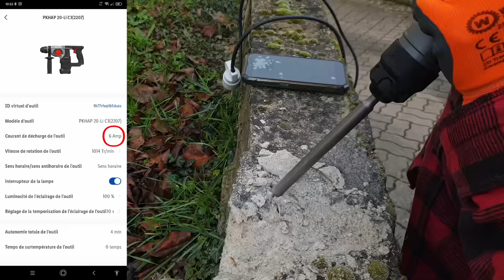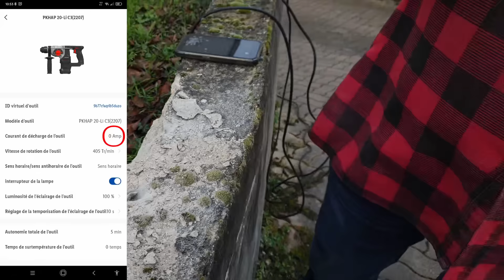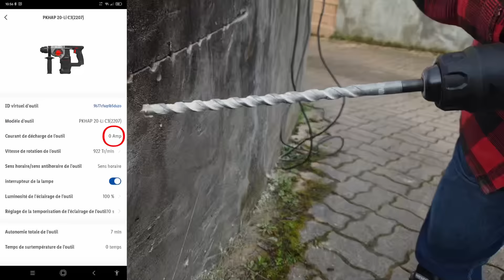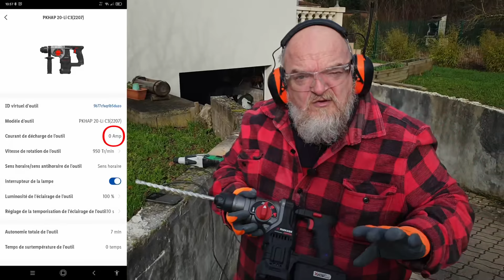Parkside PKHAP 20 Li C3 02 Nouvel exemplaire, Tests et démontage.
Je précise qu'il s'agit bien d'une autre machine que sur la 1ère vidéo, que j'ai prise dans un autre magasin non loin du 1er.

Cela ne vous coûte rien, que ce soit bien clair.

EPI:

Je vous fais une liste non exhaustive d'équipements de sécurité, à mon avis de bonne qualité et qui vont pleinement avec ma façon de voir la sécurité.
: Chaussures de sécurité type basket S3
: Casque de chantier
: Lunettes simples
: Lunettes haut de gamme mais top !
: Visière simple
: Visière haut de gamme (mais pas hors de prix)
: Bouchons d'oreilles
: Casque anti bruit (super plan !)
: Casque anti bruit bluetooth
: Masque respiratoire FFP3
: Masque à cartouche (comme le mien, mais autre marque)
: Masque complet pas mal

: Gants mécanique, anti-vibrations (génial pour le ponçage, perfo, etc...
: Gants anti-coupure
: Gants soudure
: Gants Tronconneuse
: gants anti-coupure haute performances
: Gants produits chimiques

Ce que j'utilise au quotidien:

Colles :
Titebond résistante à l’eau

Outillage cool et solide
Jeu de pinces à circlips
embouts pour douille sur visseuse à chocs
Embouts longs Tivoly
(très bonne qualité, et on a un jeu complet pour à peu près tout)

Inclinomètre Shkalacar

Lubrification :
huile pneumatique (et pour compresseurs traditionnels)
Huile compr. Sil (compresseurs silencieux)
Huile de Camélia
Graisse Lithium
Graisse silicone GEB

Si vous voulez soutenir et aider BricoMatos à évoluer, faire que les tests soient plus cool, j'ai fait une wish list Amazon. Chacun d'entre vous, peut piocher dedans, ça fera vraiment plaisir.